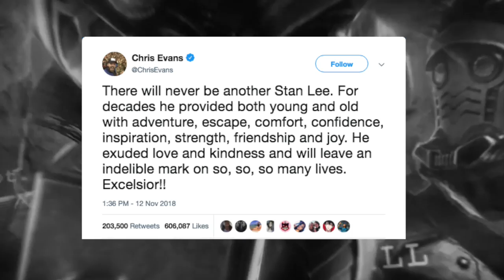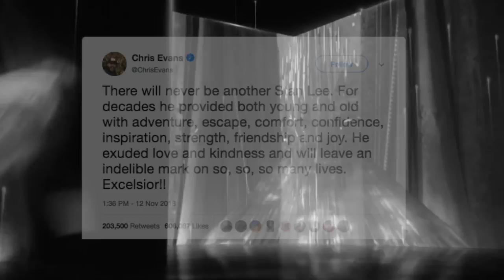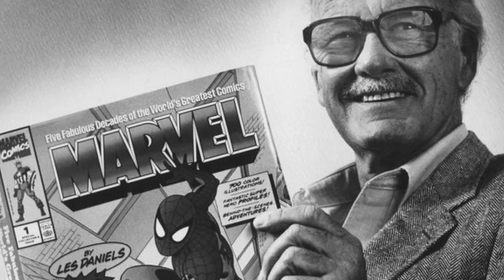Adiós Stan Lee Te Extrañaremos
Hoy perdimos a un ídolo de la infancia de muchos. StanLee no solo creó superhéroes, el era un héroe, nuestro héroe. Stan dejó un legado inmenso que muy pocos podrán igualar. Adiós vaquero te extrañaremos..

Si quieres ver mas videos acerca de Star Wars, Marvel, Dc, Películas, Comics, Videojuegos, etc, te recomiendo que te suscribas a mi canal es completamente gratis y activa la campanita para que no te pierdas ninguno de mis videos